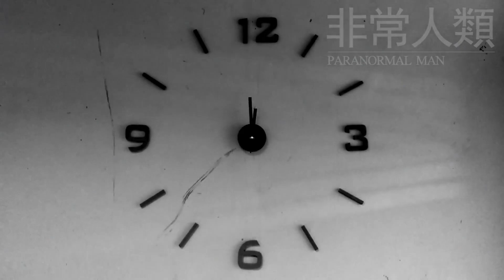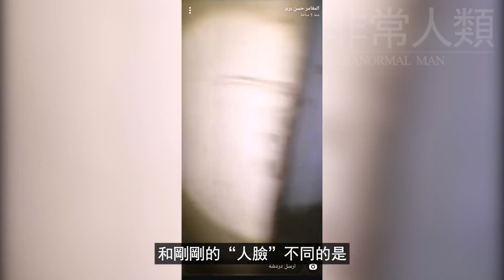4個看完需要服用速效救膽丸的恐怖靈異影片 | 異世界的“守墓人” | 森林中的人臉 | 無處不在的邪魔 | 非常人類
4個看完需要服用速效救膽丸的恐怖靈異影片 | 異世界的“守墓人” | 森林中的人臉 | 無處不在的邪魔 | 非常人類

Sources：

1. اعوذ بلله من الشيطان الرجيم ضهور الجن على شكل كريش المجنون الذي قتل نفسه و ابنه و مرتو